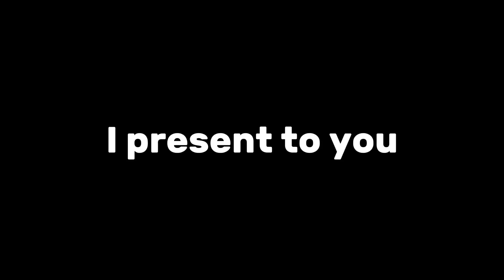/\ Lefty’s death in a nutshell /\ Ft.Lefy & Molten /\ Thefamousfilms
˚₊𓆩꒰_characters:_꒱𓆪₊˚

- Lefty (Thefamousfilms)

- Molten Freddy (Thefamousfilms

˚₊𓆩꒰_Apps_꒱𓆪₊˚

- Gacha Club

- Capcut ✨

˚₊𓆩꒰_quick note!!_꒱𓆪₊˚

- my videos are aloud in reactions as long as you credit me ^-^

˚₊𓆩꒰_★_꒱𓆪₊˚